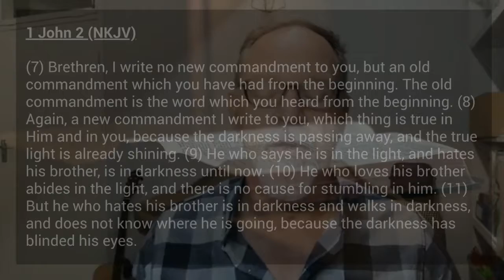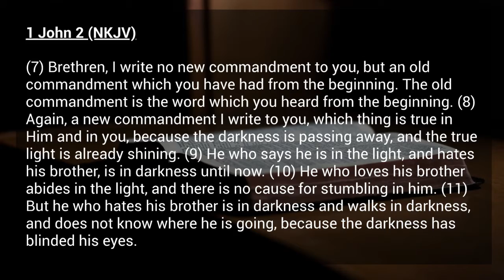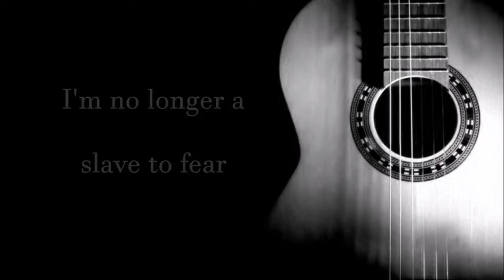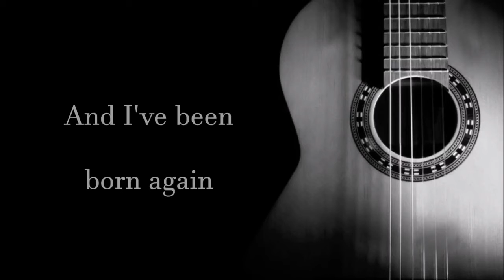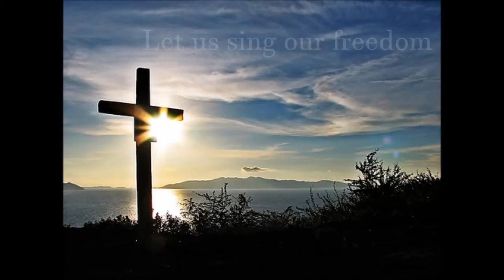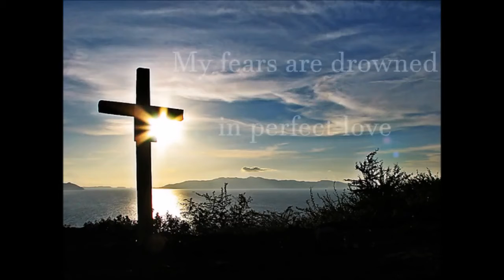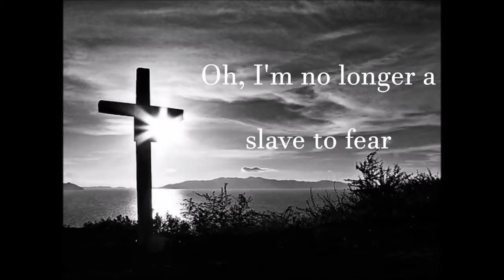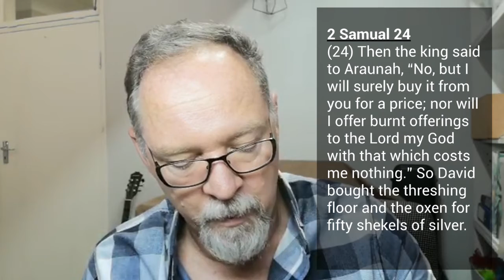20 September - CCB Youth - Walk in Obedience